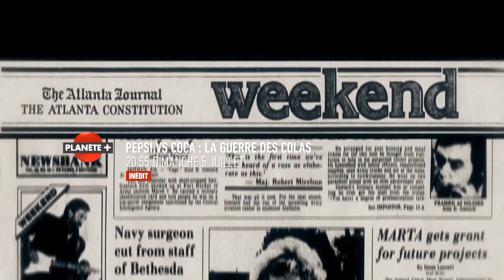Pepsi VS Coca, la guerre des colas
Dès le 5/07